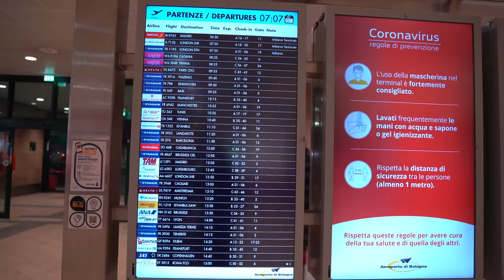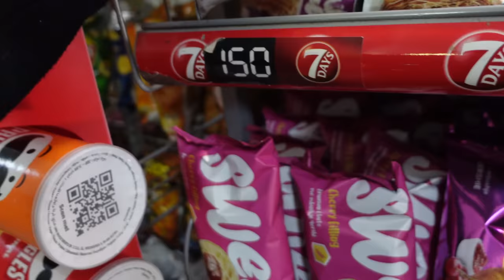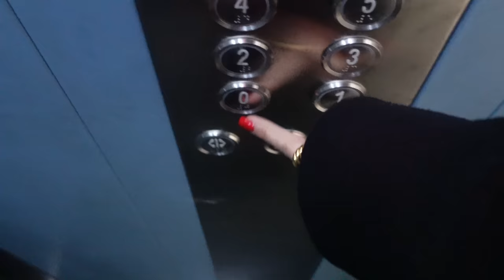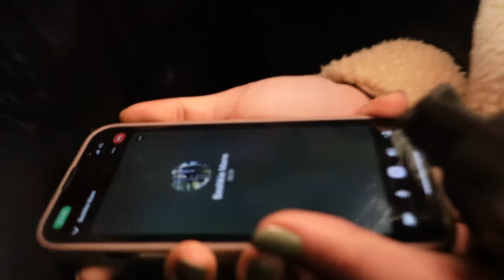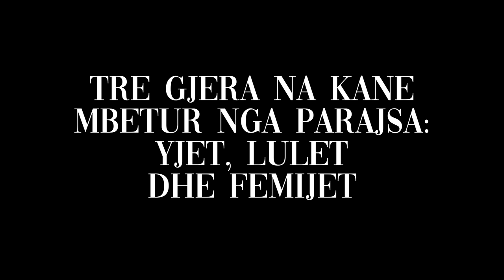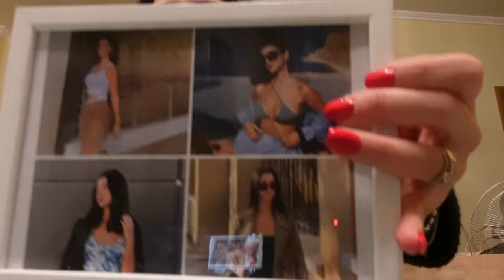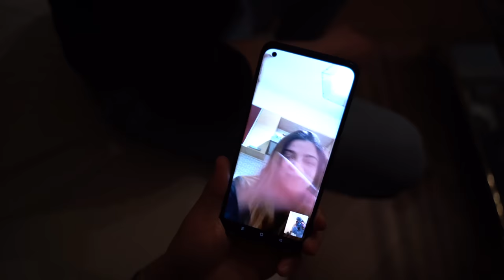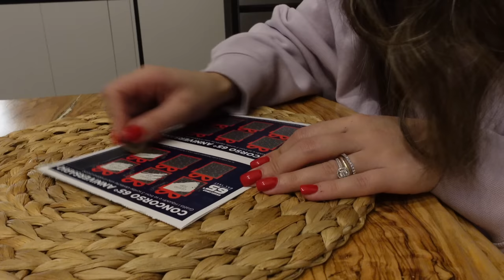Jemi në Shqipëri, Meet&Greet, shkolla në Vishocicë, gjyshrit dhe shumë lotë Vlog| Angela Ak